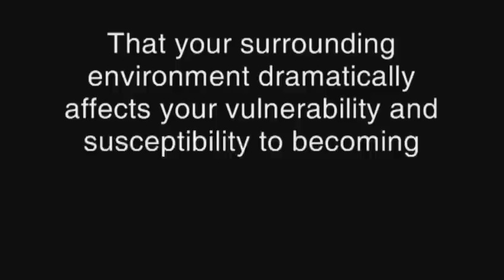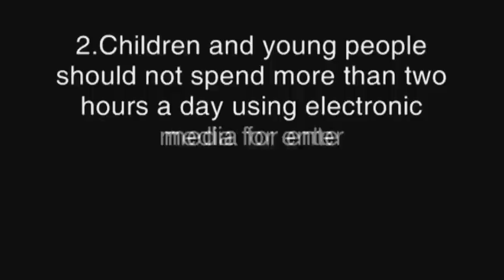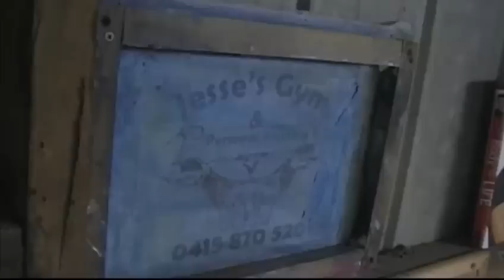Fighting Fit Fighting Fat